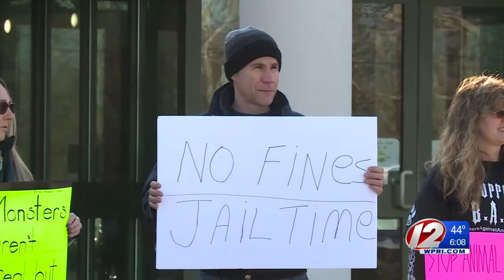Animal rights activists protest for changes of Rhode Island animal cruelty laws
Animal rights activists claim there are loopholes in Rhode Island laws that allow animal abusers to walk away with relatively light punishments.